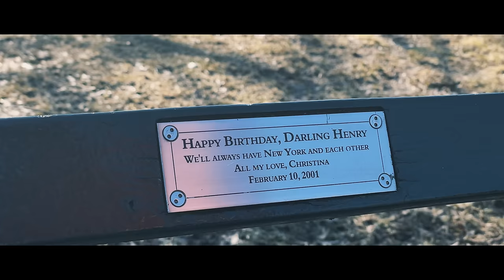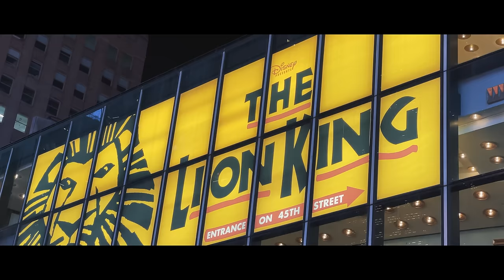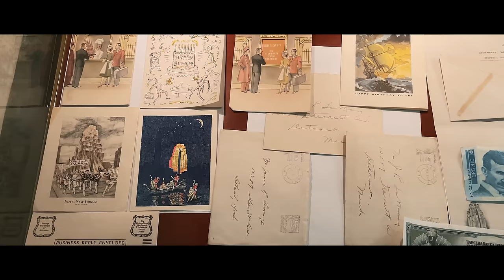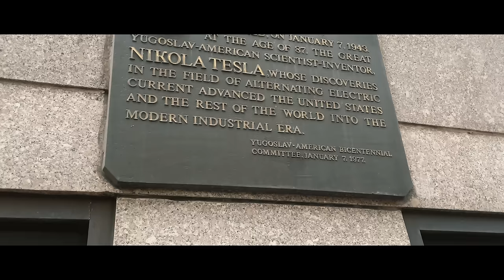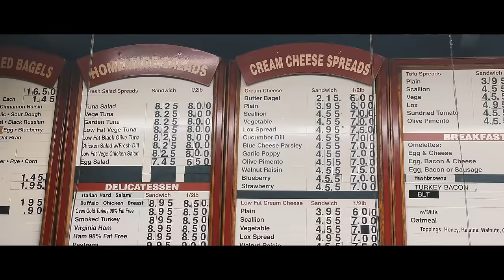Evo zašto je NEW YORK najnevjerovatniji grad na svijetu!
Ukoliko još uvijek niste bili u Njujorku, u ovom videu želim da vam pokažem zbog čega mislim da je ovo najnevjerovatniji grad na svijetu.

Rijetko koje mjesto na svijetu, nudi toliko toga magičnog kao Njujork. Nekako, sve što vidite u ovom gradu, baš je filmski, što i ne čudi kada čujete podatak da se u gradu godišnje snimi oko 300 filmova. Svaka lokacija ovdje, baš je nekako filmska, te ne znam da li mi je ljepši Bruklin most, Central park, Grand Central Station, Empire State building ili neko drugo mjesto. A tek muzeji, U ovom videu, pokazaću vam kako Museum of Natural History, jedan od mojih omiljenih muzeja na svijetu izgleda.

Pokazaću vam i kako su pica i bagel peciva postali lokalna hrana u gradu, te ću vam preporučiti jednu zaista odličnu italijansku piceriju koja će vas oduševiti. Pokazaću vam i na koji sve način možete uštedjeti pare prilikom obilaska popularnih turističkih lokacija u gradu i mnoge male savjete, koji će nadam se učiniti vaš boravak u Njujorku posebnim.

Da li ste posjetili Njujork do sada i kako vam se dopada ovaj grad?